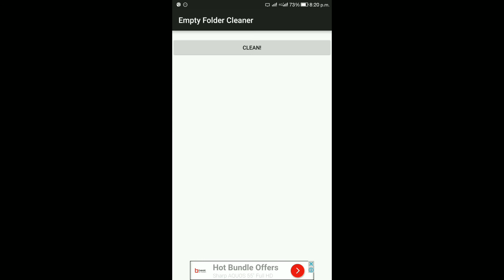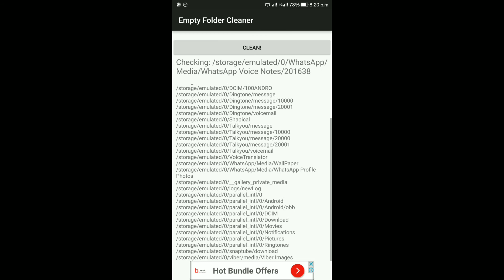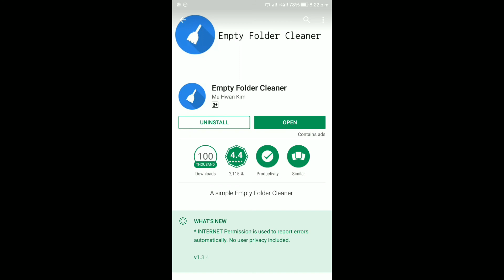How to find and delet empty folder just one click in android mobile Urdu hindi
a.a dosto iss video me btaya ha k kaisy ham apny mobile me empty folder ko tlash kar unn ko delet kar sakty hean wo be just one click se

Empty folder android APP Daily true update